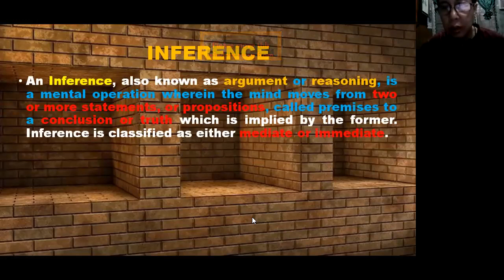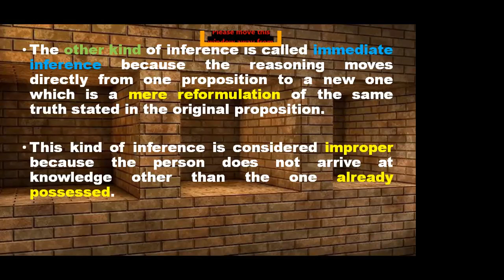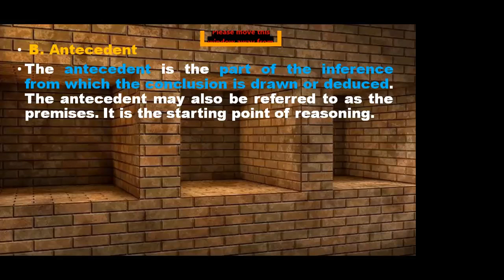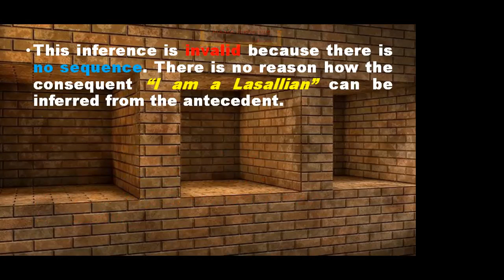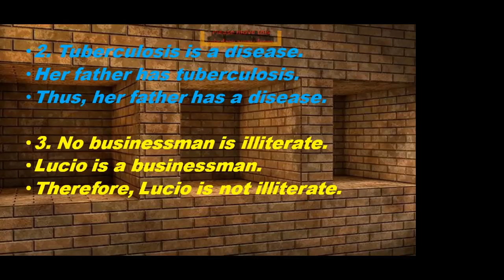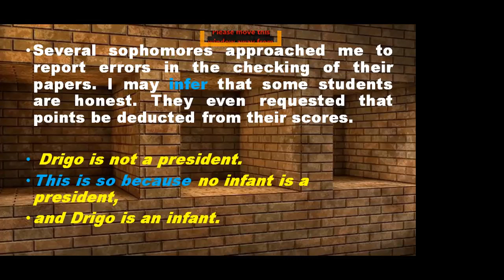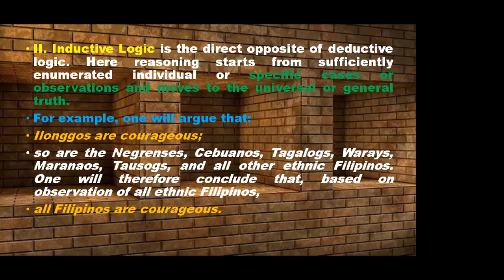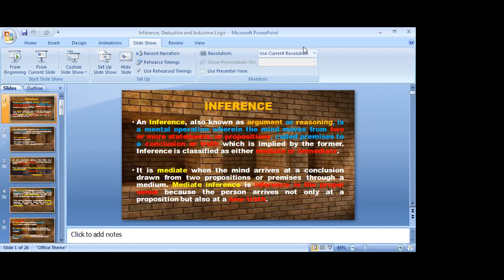zoom Lecture on Inference, Deductive and Inductive Logic